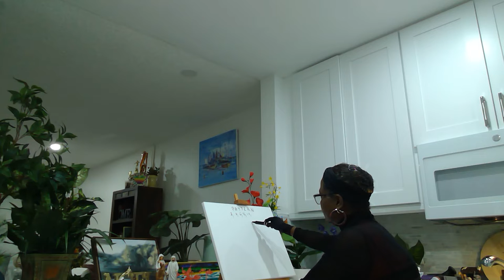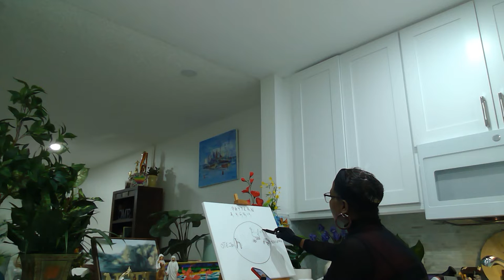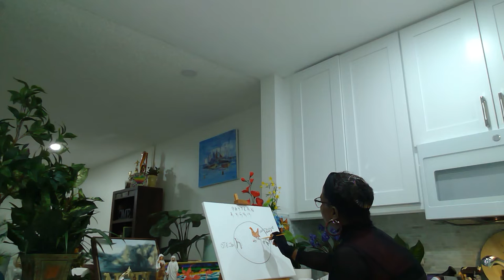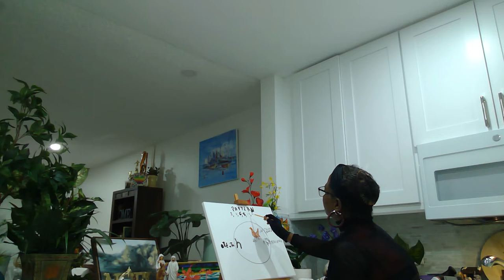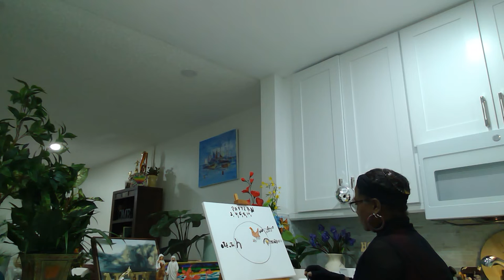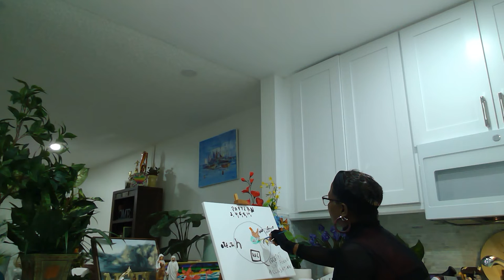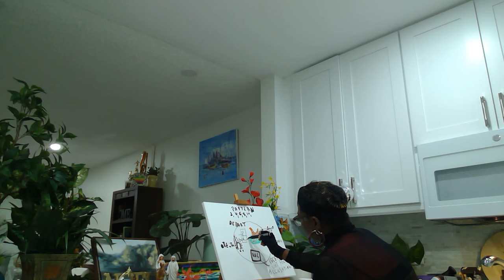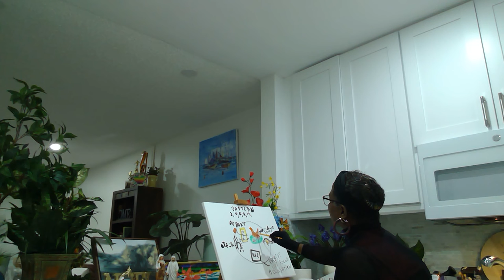A Drawing: Patterns Video 4